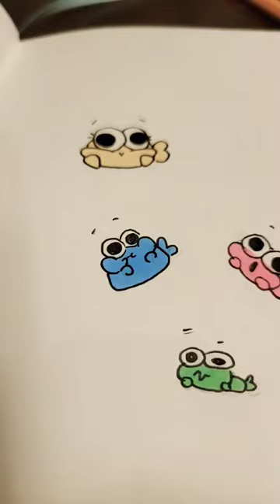how to draw a blob fish!